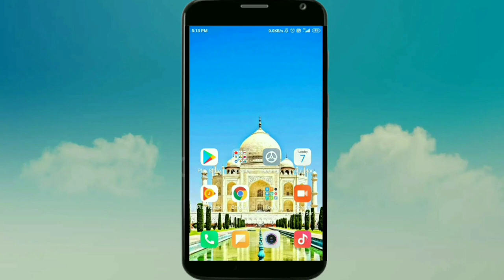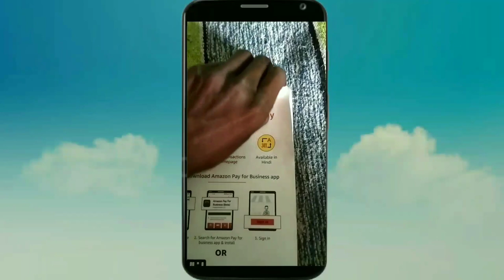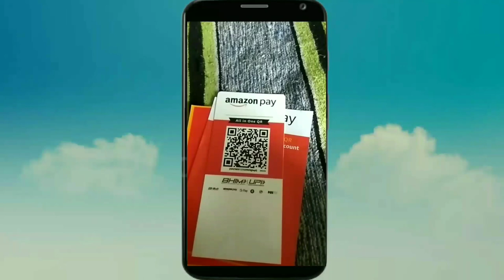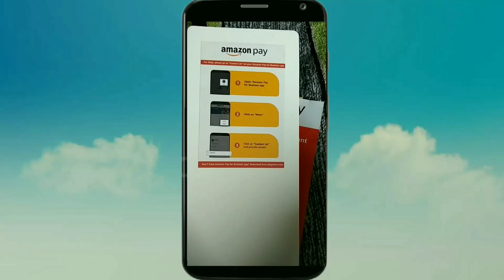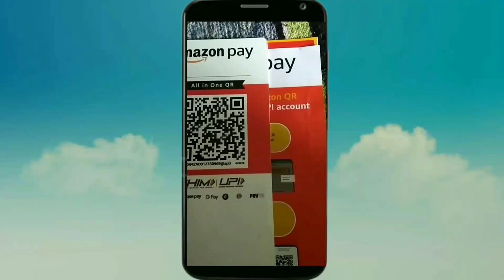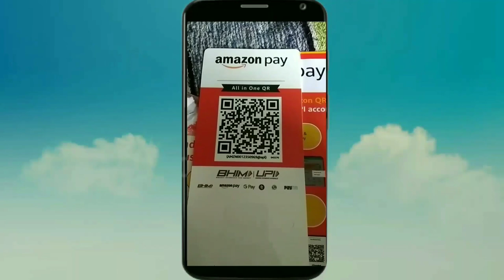AmazonQR Code Aisa Aayega Bilkul Free Aap Bnawa Sakte Hai QR code Koi Charge Dene Jarurat Nahi Hai